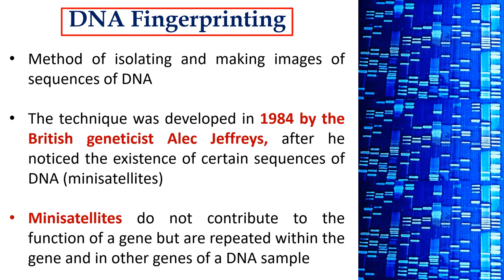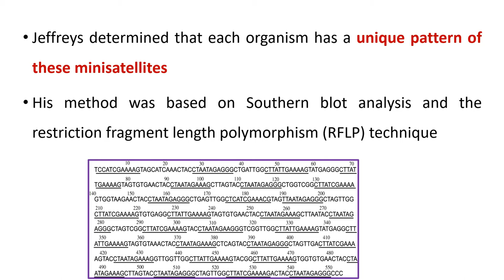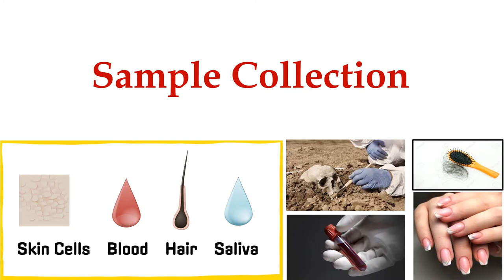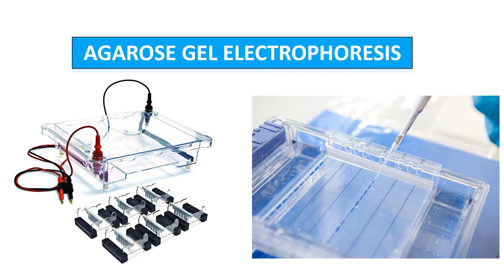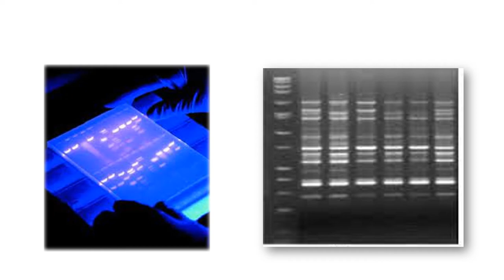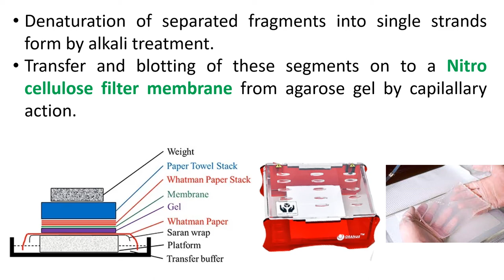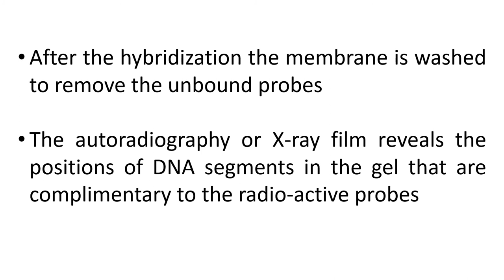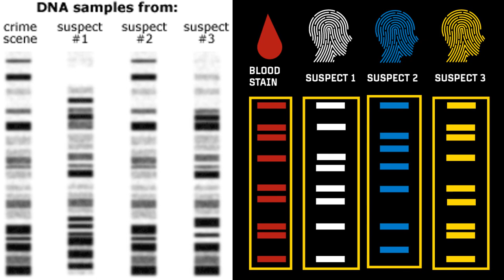DNA fingerprinting | DNA fingerprinting in forensic science | Molecular basis of inheritance